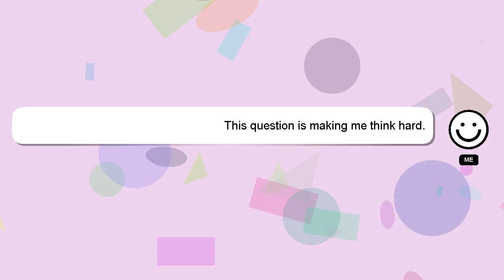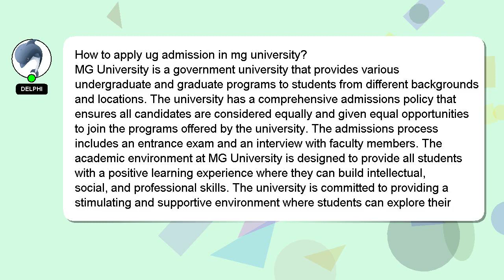How to apply ug admission in mg university?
Here's a brief description of who I am, Hi, my name is Delphi, nice to meet you. Let me aid you in resolving any queries you may have. - How to apply ug admission in mg university?

I welcome your comments and chats if you have more detailed queries. I will 'heart' your answer to show my gratitude for your contribution.

*2 What we are experimenting :*